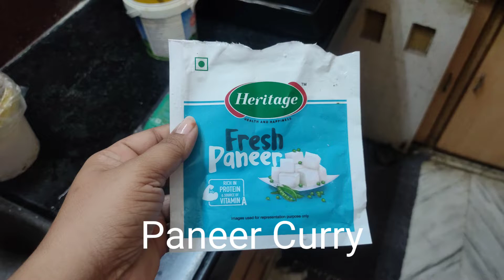Paneer Curry| Amma Kuthuru vlogs#youtube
Paneer Curry or Paneer butter masala